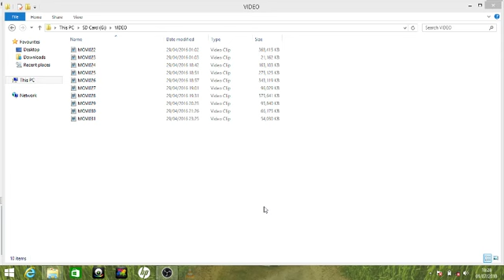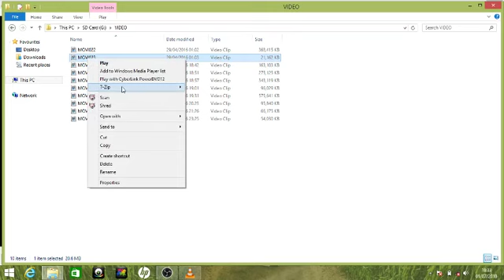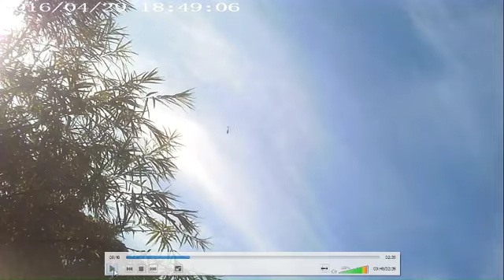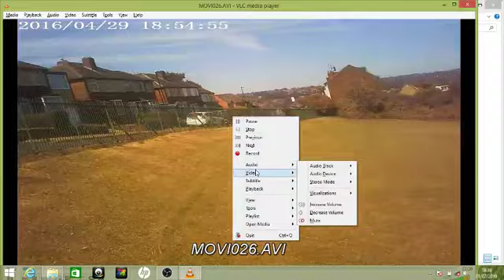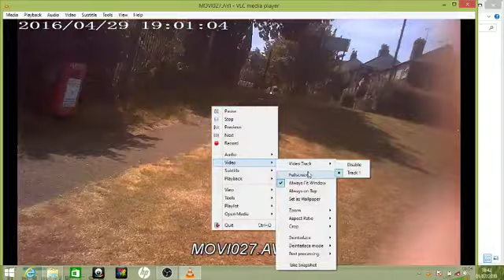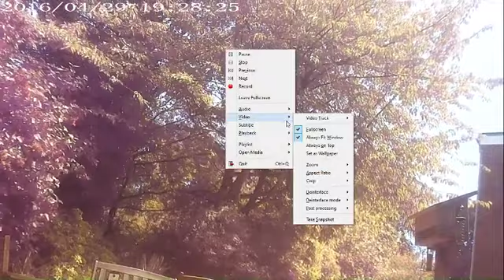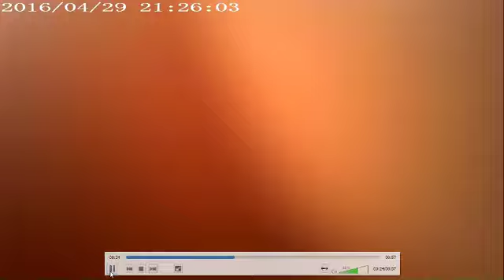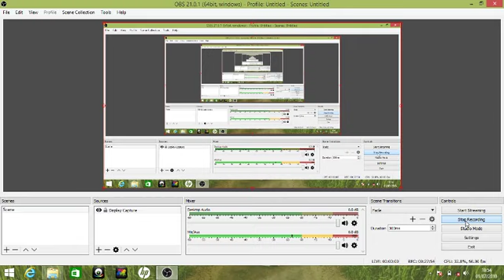Targeted individual program update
got back from holiday here is some footage showing how they targeted me the day before I went and having a perp waiting as I got off the bus video cut off I remember now and I didnt stop it